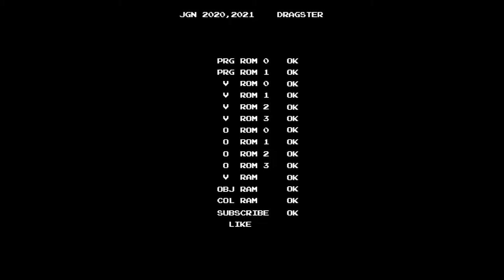[Arcade Play Series] 210828 Pump It Up XX / 펌프 잇 업 XX #8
펌프 잇 업 XX: 20주년 기념작 (c) 2019 안다미로.

인기 게임 [펌프 잇 업] 시리즈의 20주년 기념 작품. 국내로 출시된 순서로 따지면 21번째 작품. 다만 이 순서에서 펌프 잇 업 THE PREX 3을 제외하면 정확하게 20번째 작품이 된다. 펌프 잇 업 THE PREX 3의 경우는 국내 기준으로는 역수입에 해당되기 때문에 이를 간주하는가 아닌가에 따라 이후 작품들의 순서가 달라지는 것.
흔히 코나미의 [댄스 댄스 레볼루션]과 혼동하는 경우가 많다. 이는 두 게임이 공통적으로 "발을 이용해 발판을 밟는다"는 플레이 방식을 가지고 있기 때문. 그러나 두 게임은 플레이 방식은 동일해도 사용하는 발판의 개수에는 차이가 있다.

- 댄스 댄스 레볼루션: 상, 하, 좌, 우의 4개 발판을 사용. 곡을 찾거나 정하거나 옵션을 걸기 위해서는 별도로 부착된 버튼을 이용해야 한다.
- 펌프 잇 업 : 가운데, 우상, 우하, 좌상, 좌하의 5개 발판을 사용. 발판을 이용해 곡을 찾거나 옵션을 걸 수도 있고, 별도로 부착된 버튼을 이용해 그렇게 할 수도 있다. 출시된 지 오래된 기체인 SD, DX, FX 기체의 경우에는 버튼이 없지만(PRO 기체는 예외), TX, CX, LX 기체에는 버튼이 달려 있다. LX 기체의 경우에는 발판의 배열과 같은 형태로 버튼들이 붙어 있지만, 이 버튼들로 곡을 시작했을 때 플레이할 수는 없다.

실력파나 대회를 노리는 유저가 아닌, 그냥 꾸준하게 플레이하는 유저임을 미리 밝혀둡니다.

기기 설정 : 2코인 1크레딧(1000원에 최대 4곡까지 플레이 가능). 3스테이지부터 브렉온.